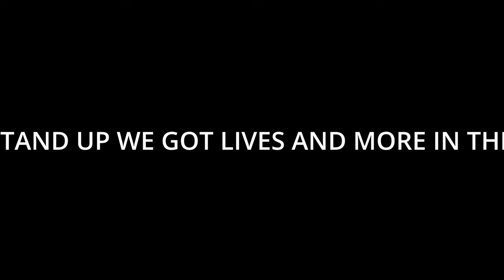PRISON 6 EP 17 OPP WACK EM ROUND!!!THEY DONT KNOW WHAT THEY DID!!SH$$ REALLY GET BAD!!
*Auditions* (Act out 1 SHORT part from our episode Include your YT Name, RL Name, Character Name, Season and Episode you are re-enacting. GOOD LUCK!) -